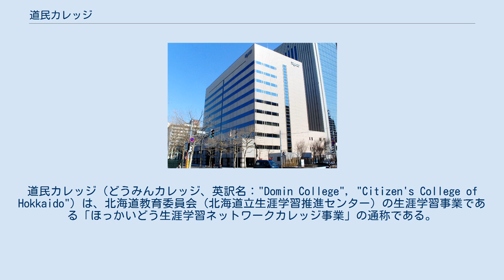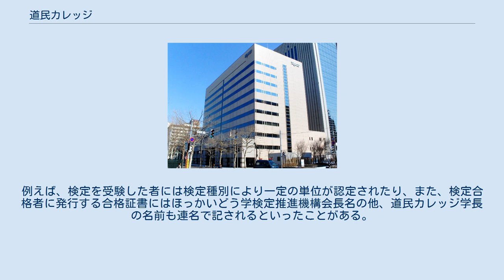道民カレッジ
道民カレッジ（どうみんカレッジ、英訳名："Domin College", "Citizen's College of Hokkaido"）は、北海道教育委員会（北海道立生涯学習推進センター）の生涯学習事業である「ほっかいどう生涯学習ネットワークカレッジ事業」の通称である。
 北海道内の社会教育施設等で実施する講座を体系化し、その体系化された講座群から一定以上の学業を積んだ者には学長（北海道知事）が認定、称号を授与する。
 本事業は「だれでもいつでも入学できる『学びたいという意思』を唯一の入学資格とする北海道の生涯学習の学園」というコンセプトの下、産学官が連携して北海道内各市町村で行われているさまざまな学習機会を体系化することにより、北海道民が自らの意思によって学び、自立した北海道の創造に寄与する人材を育成することを目的として、2001年9月14日から開始される。
 道民カレッジ事務局が入居する北海道立道民活動センター（かでる2・7）ビル 道民カレッジで実施されている講座には主催講座と連携講座がある。
 すべての連携講座は下記に示す「ほっかいどう学コース」、「能力開発コース」、「環境生活コース」、「健康・スポーツコース」、「教養コース」のいずれかのコースに分類される。
称号を取得しようとする者は自分の学びたいコース（以下「専門コース」と称する）を定める必要がある。
 各講座の単位の認定基準は下記の通りである。
 道民カレッジの取得単位の分類として必修単位、専門コース単位、選択コース単位がある。
 一定以上の単位を取得した者は事務局への申請により下記の称号が学長（北海道知事）名で授与される。
 また、総取得単位数が1000単位毎に達した者には『学長奨励賞』が授与される。
但し『道民カレッジ博士』の称号を取得していることが条件となる。
 道民カレッジの関連事業としてほっかいどう学検定推進機構が主催する「ほっかいどう学検定」があり、この検定制度との連携が図られている。
例えば、検定を受験した者には検定種別により一定の単位が認定されたり、また、検定合格者に発行する合格証書にはほっかいどう学検定推進機構会長名の他、道民カレッジ学長の名前も連名で記されるといったことがある。